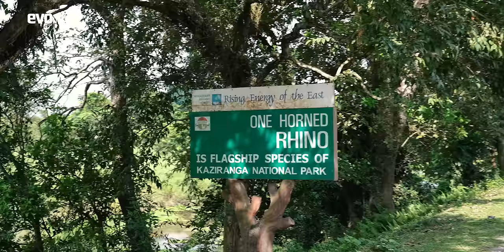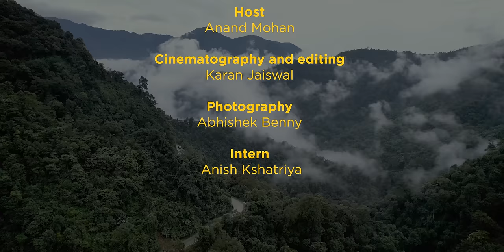Tata Harrier and Safari Northeast road trip | SOUL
Catch a glimpse of all the action and adventure from the thrilling SOUL Iconic North East Drive 2022, where a Harrier and Safari convoy drove to scintillating Tawang and the mesmerising Kaziranga wildlife sanctuary. Watch Tata SUVs on this epic adventure driving all the way to the Indo-China border!